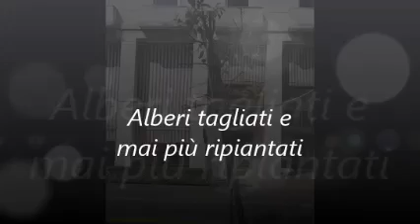Giardini storici La Spezia: in che stato sono?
Alcune foto scattate ai Giardini storici della nostra città.